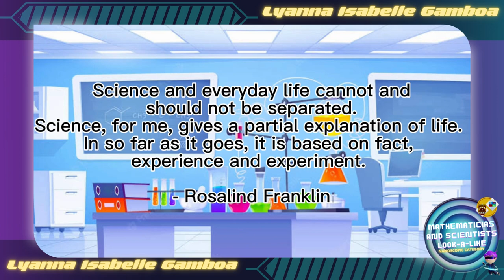MATHEMATICIANS AND SCIENTISTS LOOK-A-LIKE: Kinder Justice - Lyanna Isabelle Gamboa